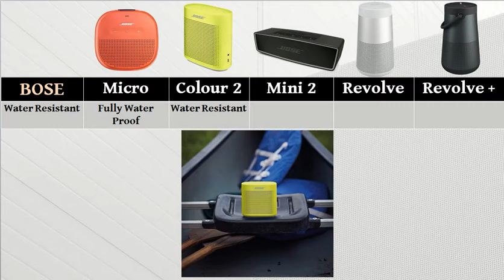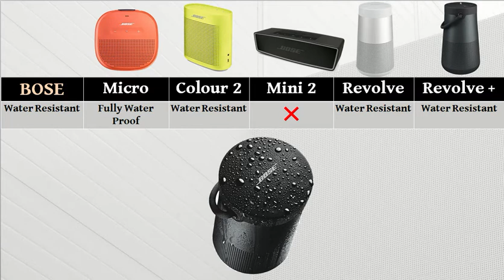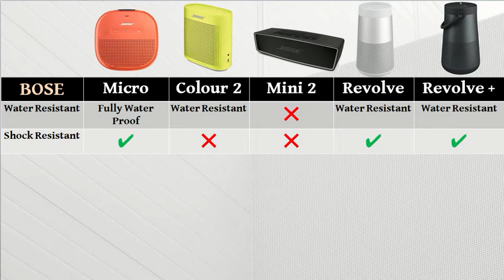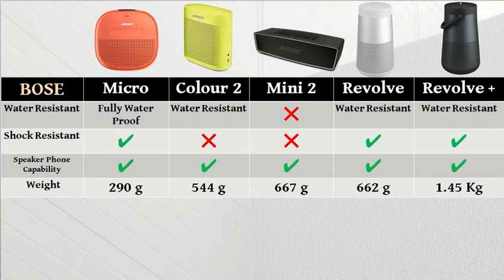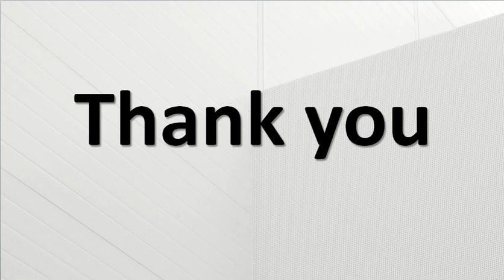best bose speakers in india (2020): Comparison and Review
in this video, We will found Out Best Bose Speaker in India 2020. we selected top 5 best bose speaker available in india. we will compare best bose Bluetooth speakers. Best Wale

आज की इस वीडियो में हम आपको बताएंगे इंडिया में मिलने वाले बेस्ट  बोस स्पीककर के बारे में। बोस के कंपनी के सबसे अच्छेe स्पीबकर। इस वीडियो में हमने बोस कंपनी के सबसे अच्छे  स्पीसकर का कंपेरिज़शन बताया है। चैनल को सब्सअक्राइब करना न भूलें।

💎💎💎Best Buy Links 👇🏻👇🏻👇🏻👇🏻
✅ Bose Sound Link Micro
✅ Bose SoundLink Color II
✅ Bose SoundLink Mini II
✅ Bose Soundlink Revolve
✅ Bose SOUNDLINK Revolve Plus

-: BestWale Team

-: Team Best Wale